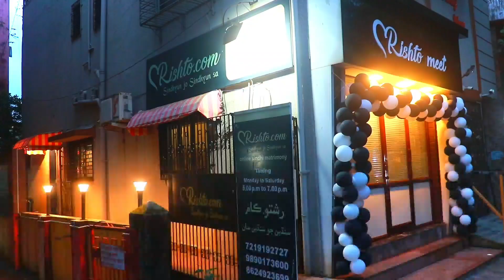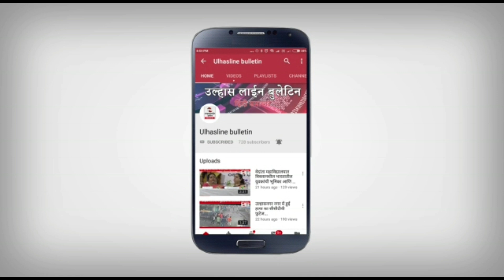गुजरात मै पत्नी का कत्ल व पैरोल सेफरार उम्रकैद का कैदी 23साल बाद क्राइम ब्रांच ने उल्हासनगर से पकड़ा!